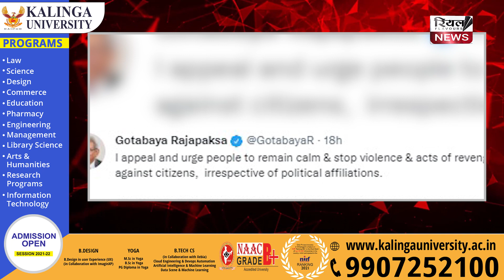Sri Lanka crisis: बद से बदतर हुए हालात, दंगाइयों को देखते ही गोली मारने के आदेश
श्रीलंका में सोमवार को शुरू हुआ बवाल अब विकराल रूप लेता जा रहा है। खबरों के मुताबिक श्रीलंका के रक्षा मंत्रालय ने मंगलवार को सैनिकों को लूटपाट करने वालों और संपत्ति को नुकसान पहुंचाने वाले उपद्रवियों पर गोली चलाने के आदेश दे दिए हैं।श्रीलंका में हिंसा और आगजनी के बाद कर्फ्यू को 12 मई की सुबह सात बजे तक के लिए बढ़ा दिया गया है.

The ruckus that started in Sri Lanka on Monday is now taking a formidable form. According to reports, the Defense Ministry of Sri Lanka has ordered soldiers to open fire on miscreants who looted and damaged property. After violence and arson in Sri Lanka, the curfew was extended till 7 am on May 12. Has been given.